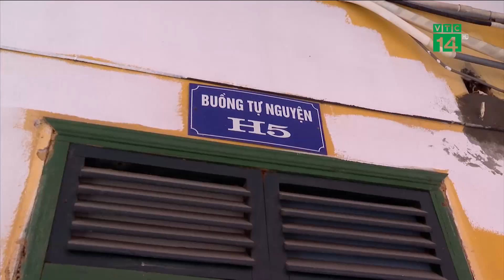Bắt đầu áp dụng phác đồ điều trị cho người nghiện ma túy | VTC14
VTC14 | BẮT ĐẦU ÁP DỤNG PHÁC ĐỒ ĐIỀU TRỊ CHO NGƯỜI NGHIỆN MA TÚY
Bộ Y tế đã đưa ra phác đồ điều trị mới cho nghiện ma túy. Và hiện phác đồ này đã bắt đầu được áp dụng tại các bệnh viện. Các bác sĩ kỳ vọng, đây sẽ là phương pháp hiệu quả, để nhiều người nghiện được trở về cộng đồng. Ghi nhận của nhóm Phóng viên chương trình Cuộc sống 24h tại Bệnh viện Tâm thần Hà Nội.